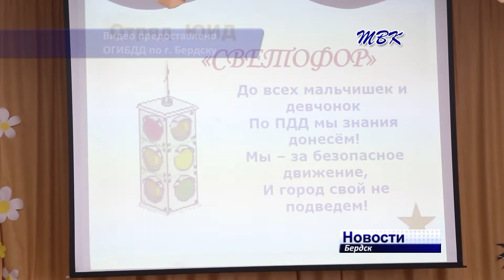В Бердске состоялся городской конкурс-фестиваль среди школьников «Зеленая волна» - 2017